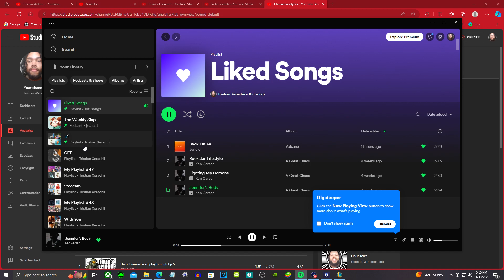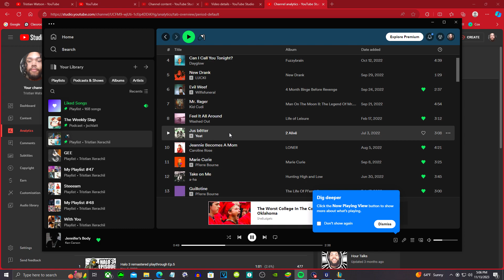Just me playing Vayne for fun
playing vayne for fun

Yet another League gameplay :D

my vayne with some music

my vayne gameplay

new lethal tempo on vayne

Project vayne video

Tristian Watson

vayne adc player bot lane

vayne adc in the bot lane

playing my vayne bot lane

vayne youtube channel

vayne true damage

in the bot lane as vayne

vayne bot

going in on some vayne again

big 3 procks vayne

Vayne bot lane adc gameplay

3 procking people as vayne

vayne adc botlane

full mastery 7 vayne game

vayne 3 procks

Vayne

ADC